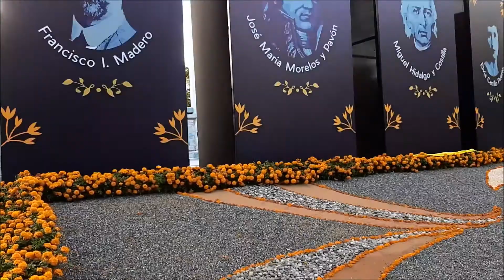Mexico Trip part 3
Xochimilco y el castillo de Chapultepec  castle of Chapultepec